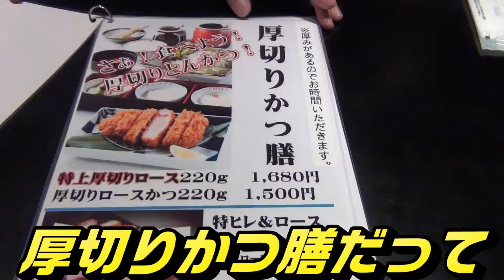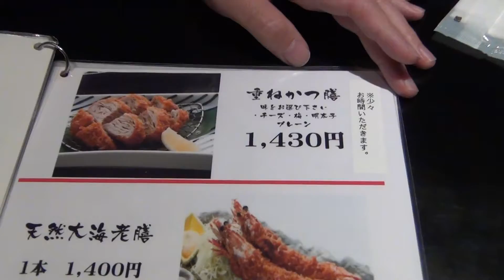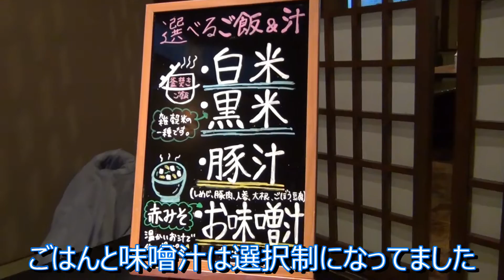【宇佐市】「金の豚」に行ってきた！サクサク＆ジューシーカツが絶品♪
宇佐市の人気トンカツ店！「金の豚」の詳細はこちら›››